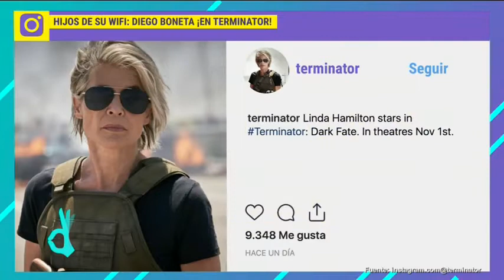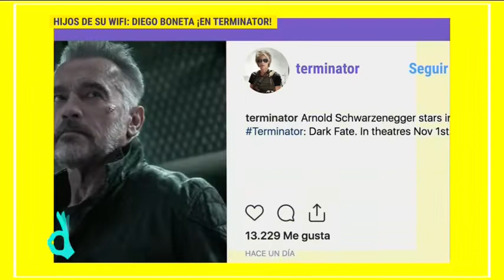Diego Boneta estará en "Terminator" | De Primera Mano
Se difunden las primeras imágenes de Arnold Schwarzenegger y Diego Boneta en la película "Terminator"